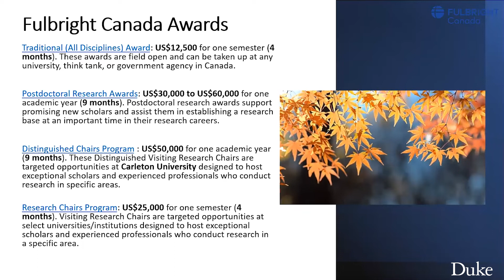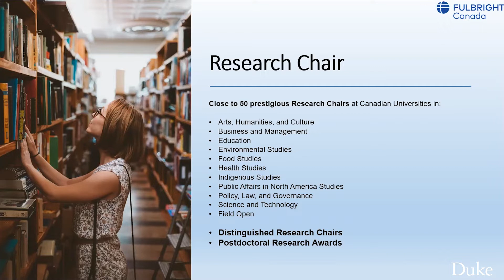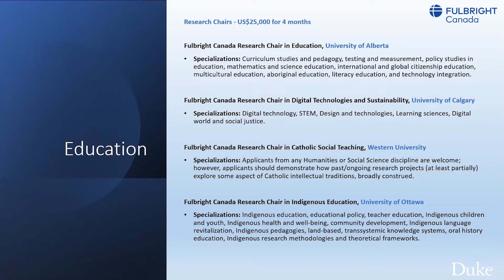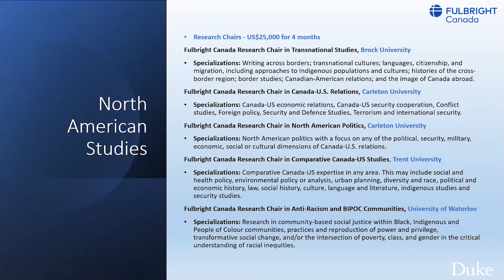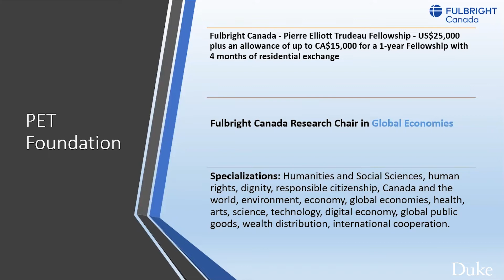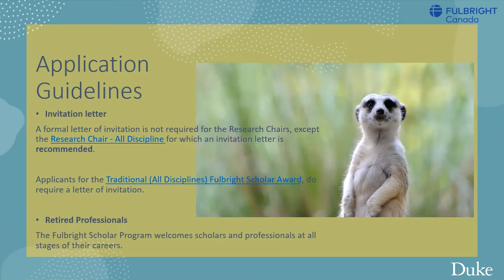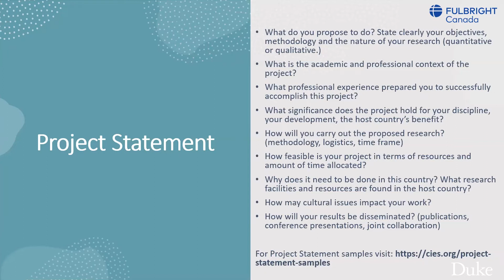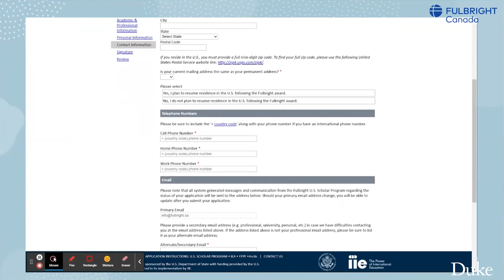Fulbright Canada Information Session with Paulo Carvalho_Duke University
This is an information session for faculty (current and retired), postdocs and independent researchers interested in the Fulbright opportunities available in Canada.

The session is led by Paulo Carvalho, Fulbright Canada's Program Officer for Recruitment and Outreach. In the presentation, Carvalho explains the Fulbright Canada Research Chair opportunities and provides valuable tips on how to submit a competitive application.

Canada is the country that hosts the most Fulbright awards with over 50 opportunities.

Presenter's Bio:
Paulo Carvalho is Program Officer, Outreach at the Foundation for Educational Exchange between Canada and the United States of America (Fulbright Canada). Paulo is responsible for the planning, implementation, and management of the Foundation’s recruitment strategy for both the student and scholar awards and is the primary point of contact for grantees, alumni, and partners on matters relating to recruitment.